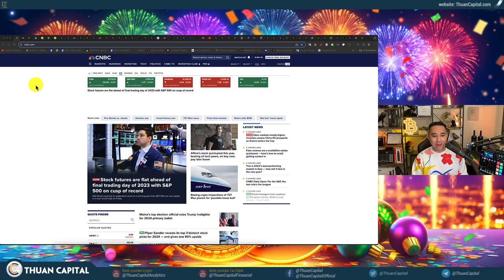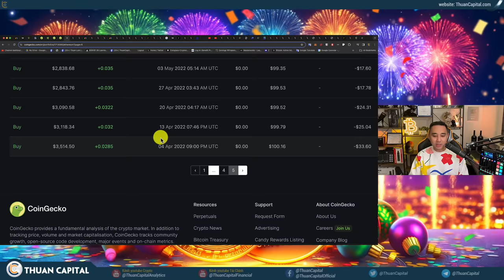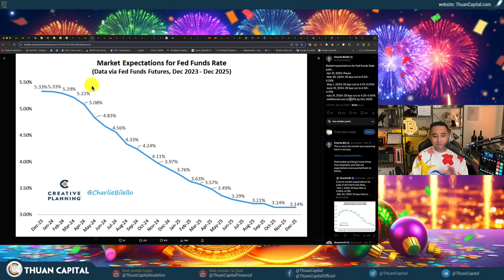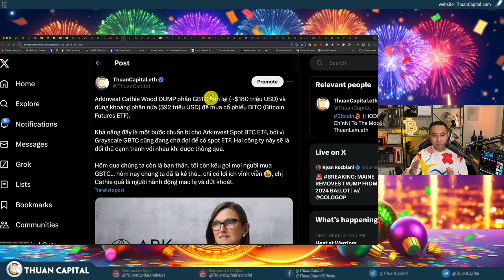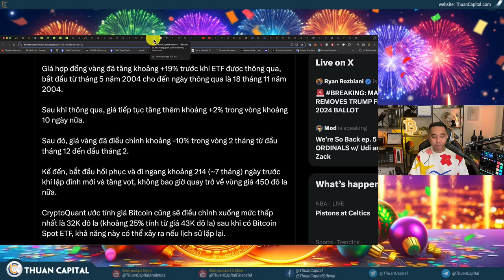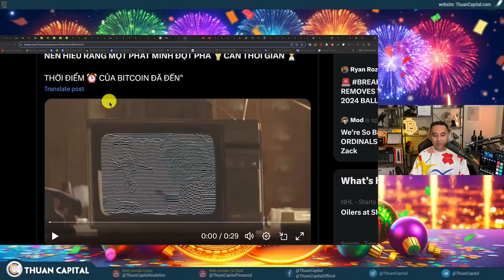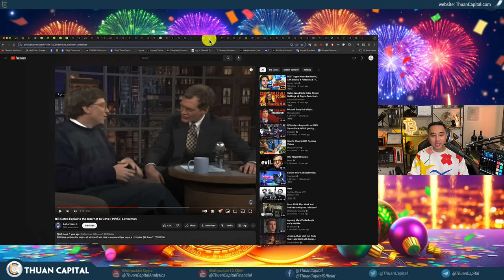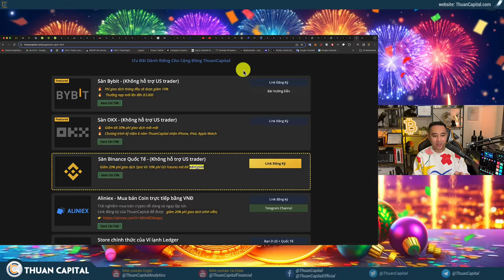1786 - CryptoQuant WARNING Bitcoin $32K? Khả Năng Có Không? Thắt Dây An Toàn, I AM READY!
⏱️ TIMESTAMPS
00:00 - 10 ngày đếm ngược Bitcoin Spot ETF, thị trường sẽ tăng hay giảm
02:00 - Thị trường chứng khoán tăng nhẹ, Kết thúc năm tốt
03:05 - Giá Bitcoin xoay quanh $42K - 10 tỷ đô Option đáo hạn
07:37 - Tổng vốn hoá thị trường crypto ở 1.7 nghìn tỷ đô, giảm 3% 24h
08:08 - Trung bình giá BTC và ETH, Tài khoản demo đang có lời 56.16%
12:25 - Chỉ số Case-Shiller: Giá nhà Hoa Kỳ đạt đỉnh mới vào tháng 10.
18:38 - Công ty đào Bitcoin Marathon Digital trở thành cổ phiếu được giao dịch nhiều nhất trong ngày hôm qua với khối lượng 327 triệu USD
20:00 - 103 triệu đô vào các quỹ tuần qua theo CoinShares
22:31 - ArkInvest Cathie Wood DUMP phần GBTC còn lại (~$180M) và dùng. $92 triệu USD để mua cổ phiếu BITO (Bitcoin Futures ETF)
27:09 - CryptoQuant: Bitcoin dự kiến sẽ điều chỉnh xuống mức thấp nhất là $32K (giảm ~25% nếu tính mức $43K) vào tháng tới sau sự chấp thuận của Bitcoin Spot ETF - sự kiện 'Sell The News'
28:32 - Chuyện gì đã xảy ra sau khi Vàng ETF được thông qua 18/11/2004
33:28 - Bạn có chắc bạn không phải là số đông không? ... Vậy thì ai mới là số đông?
36:35 - Quảng cáo BITCOIN ETF mới của
41:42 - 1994, Những ngày đầu của Internet
48:20 - Chính phủ Ấn Độ sẽ chặn đường link của 9 sàn crypto nước ngoài vì không đăng ký với Đơn Vị Tình Báo Tài Chính (FIU)
49:33 - Dân Biểu 🇺🇸 Tom Emmer sẽ tham gia cùng Dân Biểu Warren Davidson cùng đồng tài trợ Đạo Luật Ổn Định SEC để sa thải Gary Gensler.
50:21 - FTX đã gửi Kiến Nghị với toà bồi thường khách hàng ở mức giá ngày 11 tháng 11 năm 2022.
52:02 - Sàn Crypto Catalyx ở Canada 🇨🇦 đã tạm dừng việc rút tiền và ngưng mọi hoạt động giao dịch trên nền tảng của mình sau khi phát hiện ra một "sự cố an ninh"
52:47 - Ưu đãi dành riêng cho cộng đồng ThuanCapital